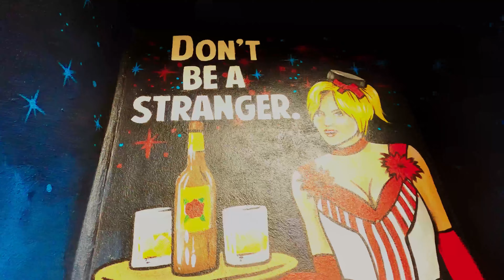OLD STONE FORT STATE ARCHAEOLOGICAL PARK (PT 2) EXPLORING on the JOEY SHOW NASHVILLE (Episode 131)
Old Stone Fort State Archaeological Park is an amazing place to do some exploring. From the prehistoric ruins and enclosed plateau with the Stonehenge type summer solsist marker, to the many waterfalls heading down the two Duck rivers that merge. There is a lot of history here as well as mystery. I tried to put as much video footage as I could in these 2 videos but I am afraid I did not capture it as I saw it. I definitely  recommend that you come experience this place in person if you can. Well worth it! Just remember to pack your trash out of the place and nothing more.
I live within 70 miles of this place so I plan on returning soon.
Thanks again.
JOEY SHOW NASHVILLE
(Episode 131)
JOSEPH WILSON PRODUCTIONS 2020
Music was licensed through Artlist.
Video was recorded with
Canon EOS 90D